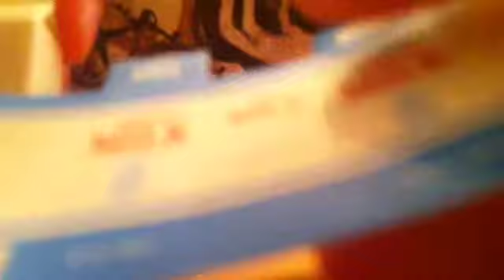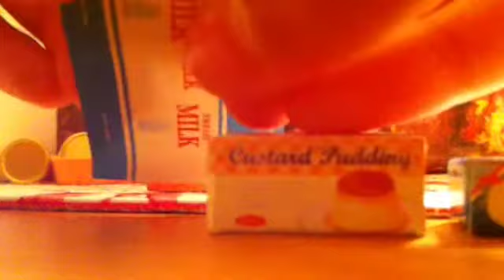Amsterdam Vlogs episode 5 Sylvanian Families Fridge Set Opening and Review part 2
PART 2!